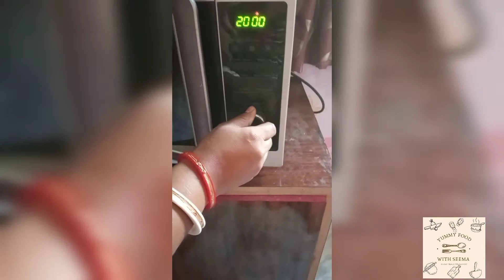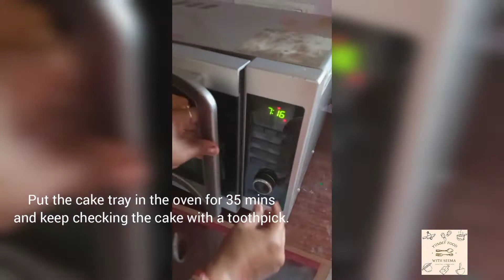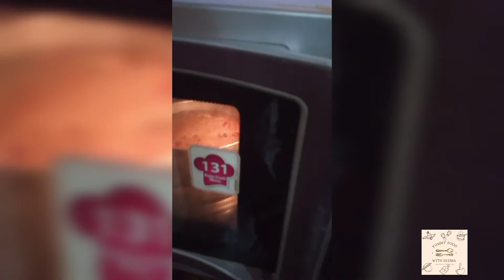How to make Eggless tutti futti cake in oven easy recipe .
eggless tutti frutti cake with oven. soft and sponge cake .

measurement cup

Right Products New 5Pcs Plastic Measuring Cups Spoon Scoop Kitchen Cooking Tool Baking Utensil.

measurement spoons

HREDOW Multi Color Measurement Measuring Spoon Cups 1 Set of 5 Pieces Multi Coloured - Kitchen Tool/Baking Tool

spatula